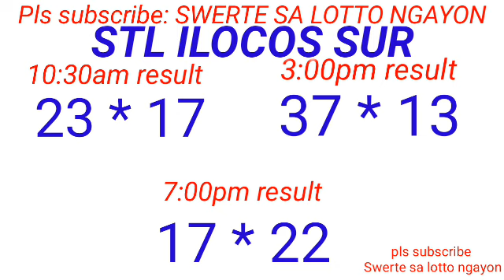STL - LA UNION,CAMARINES SUR ILOCOS SUR April 24, 2024 3RD DRAW RESULT